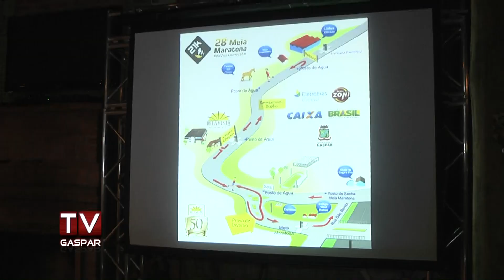Bela Vista lança Meia Maratona